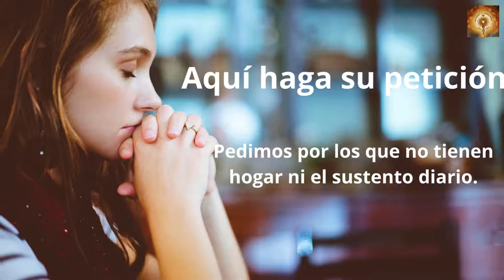Santo Rosario de hoy martes 4 de Octubre Misterios Dolorosos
Diácono italiano que vivió en el siglo XIII.Después de una juventud inquieta y mundana, se convirtió a una vida religiosa de completa pobreza, fundando la orden mendicante de los Hermanos Menores, comunmente llamados franciscanos, que renovaron el catolicismo de su tiempo. Es conocido también por su trabajo por la paz y por el amor a la naturaleza.